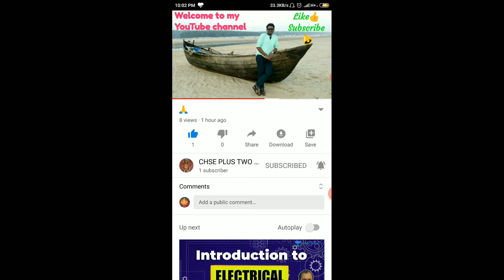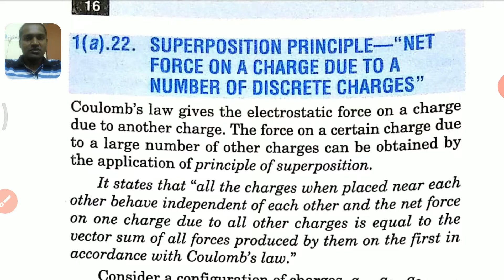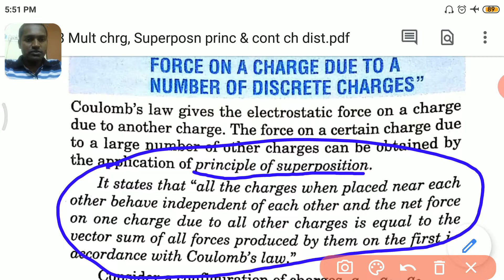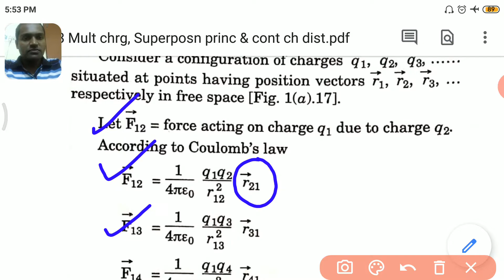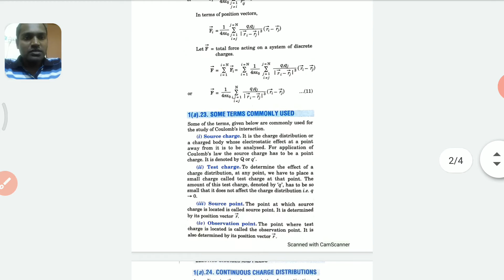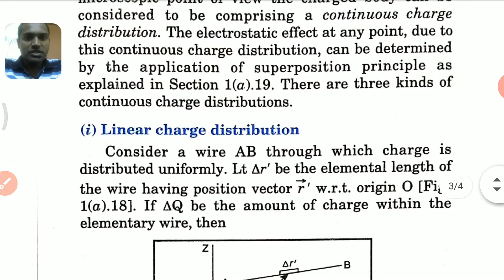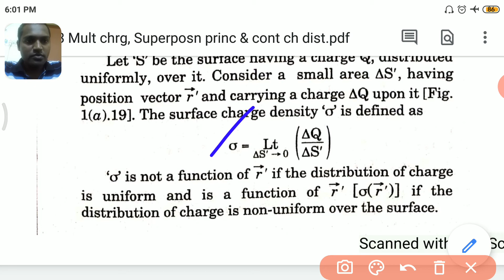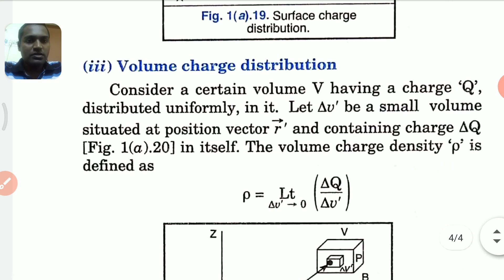Superposition principle(multi charges), Continuous chrg distribution(ELECTRIC CHARGE & FIELDS Lec-3)